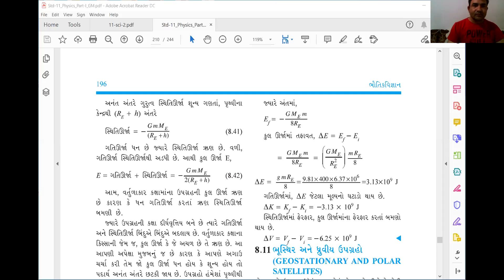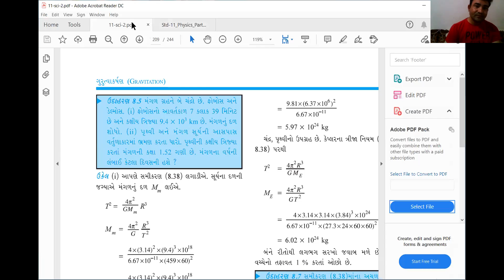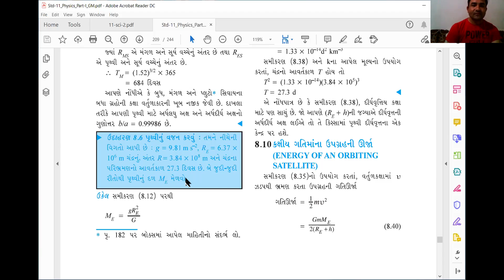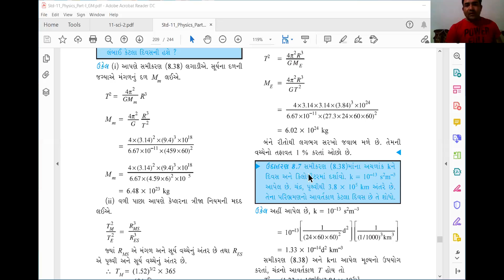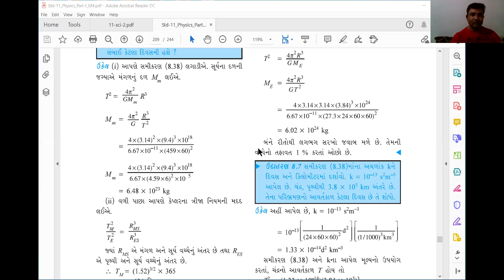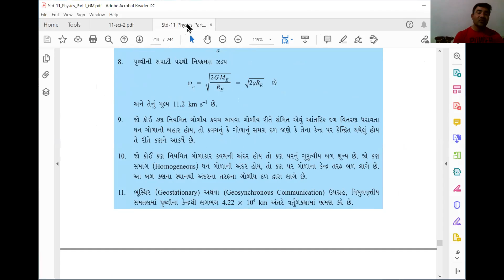Taravada Gurukul Physics-11 sci 121 2/12